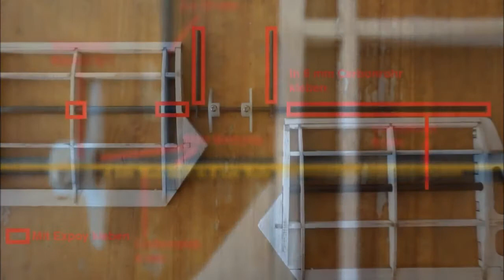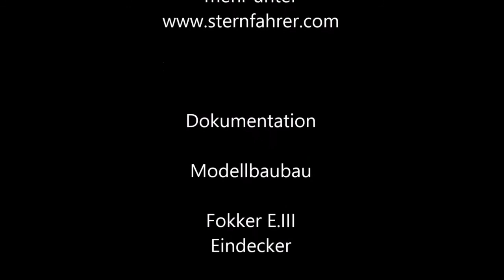Fokker E III Eindecker WW1 Bausatz Hobbyking #1 Doku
Fokker E III Eindecker Bausatz

Fliegender Koffer - Die Montagsflieger  - Georg Dissen